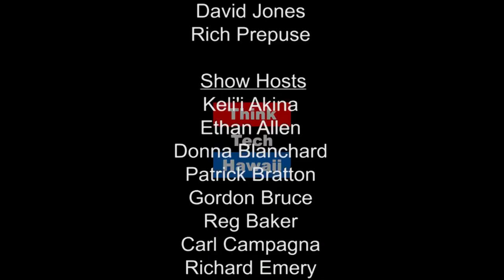Combating Communicable Diseases - Hepatitis A and Immunizations Across the Islands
Immunization Branch Chief Ron Balajadia explains the Hawaii Department of Health's (DOH) role in protecting the public from Hepatitis and other communicable diseases such as Zika. We'll hear some recommendations on what the public can do to protect themselves and how we can help DOH do its work.